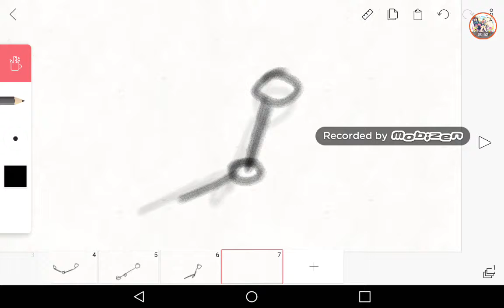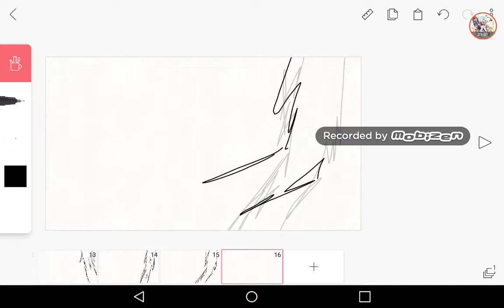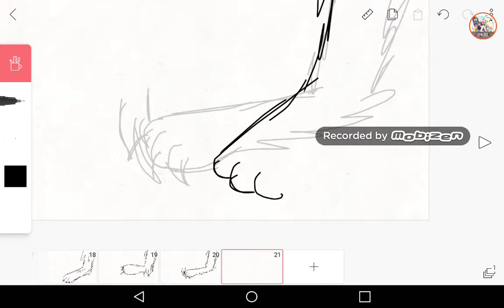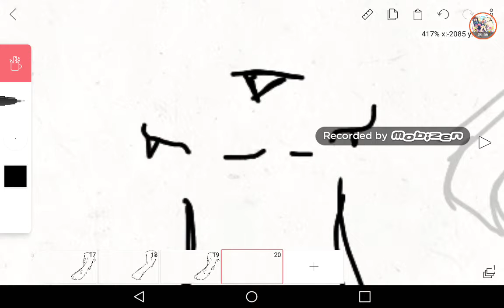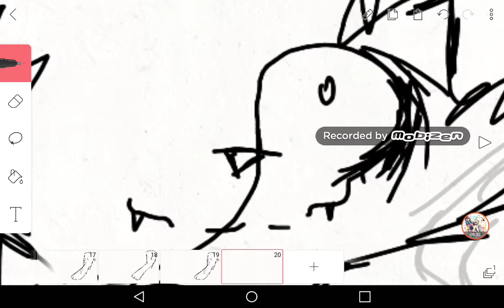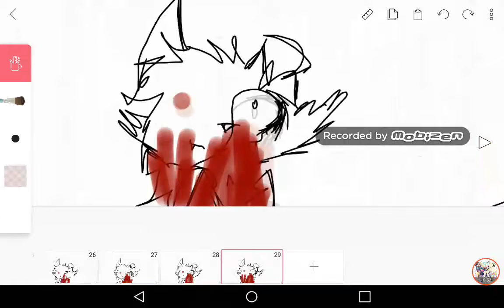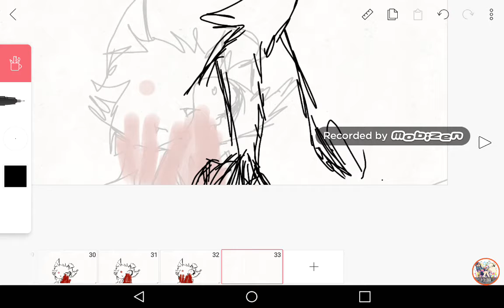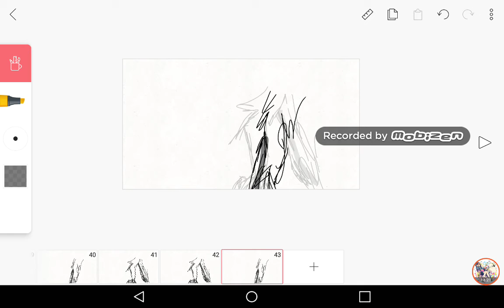June 26, 2017